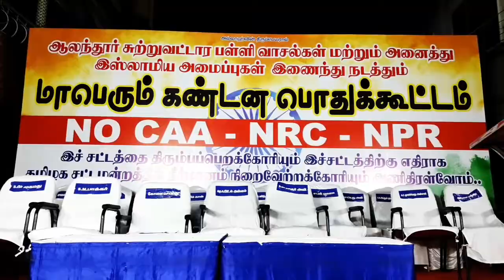ஆலந்தூர் சுற்றுவட்டார பள்ளிவாசல்கள்| அனைத்து இஸ்லாமிய மக்கள் பொதுக்கூட்டம்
ஆலந்தூர் சுற்றுவட்டார பள்ளிவாசல்கள்| அனைத்து இஸ்லாமிய மக்கள் இணைந்து பொதுக்கூட்டம். சென்னை ஆலந்தூர் மண்டித் தெருவில் நடைபெற்றது.